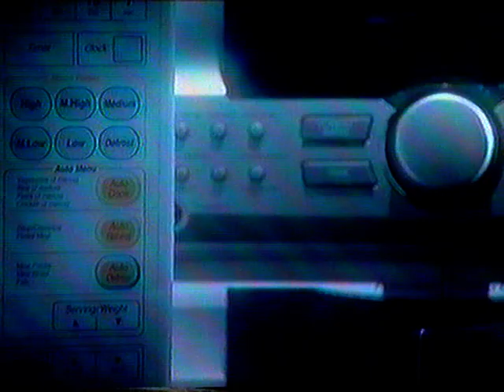Retravision Bonus Towel - TV Ad - Australia 1998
Retravision TV Commercial